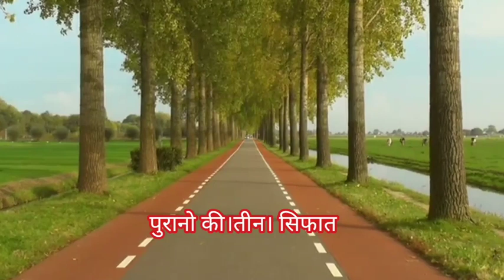purano ki tin بنیادی shifat /Hazrat Maulana Saad sahab bayan 2023#tabligimuzakra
maulana saad sahab namaz

maulana saad sahab letest bayan

maulana saad sahab latest bayan

markaz nizamuddin

nizamuddin markaz

nizamuddin markaz naat

hazrat markaz nizamuddin

nizamuddin markaz open

nizamuddin markaz maulana saad sahab

nizamuddin
markaz nizamuddin news

markaz nizamuddin open

nizamuddin markaz news

markaz nizamuddin delhi

dilli markaz nizamuddin

delhi markaz nizamuddin

nizamuddin markaz today

markaz nizamuddin reopen

markaz nizamuddin latest,nizamuddin markaz news today

tablighi bayan

tablighi jamaat

bayan about tablighi
bayan
how to learn deen

how to leran detail off six number
tabligh
tablighi bayan bangla

emotional bayan
tablighi bayanat
tablighi,tabligi boyan
tabligi boyan bd
tariq jameel bayan
tablighi jamat

Tabligi Muzakra chennel